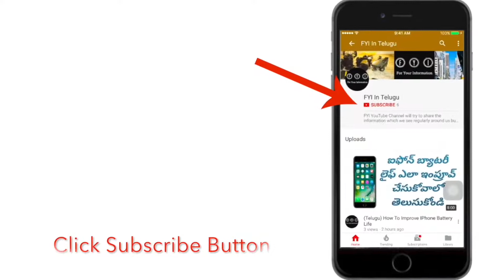(Telugu) SSD VS HDD Hard drive differences In Laptop